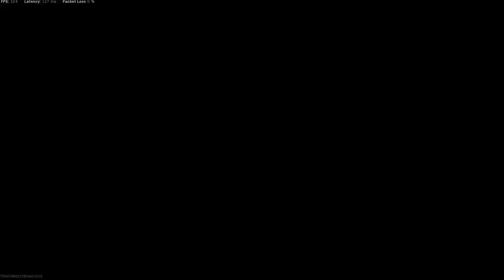The BEST Weapon Combo In WarZone?!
29 Kill Game in a 2v2 Tournament!